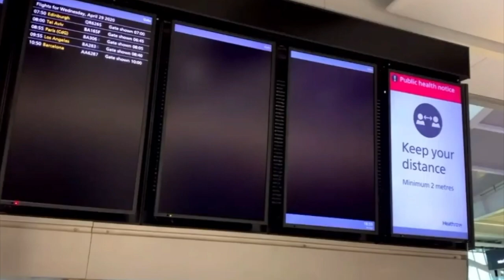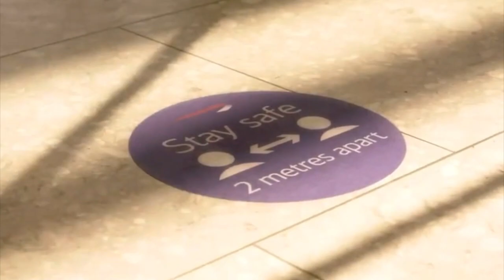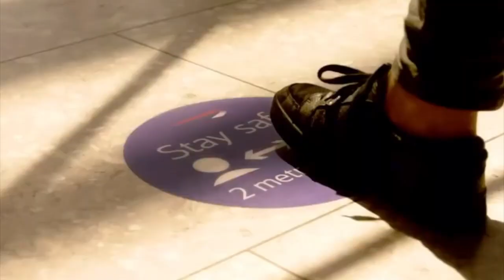Sean Doyle Full presentation airlines 2050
Sean Doyle CEO of British Airways speaking at FlightGlobal’s Airlines 2050 conference, October 19 2020